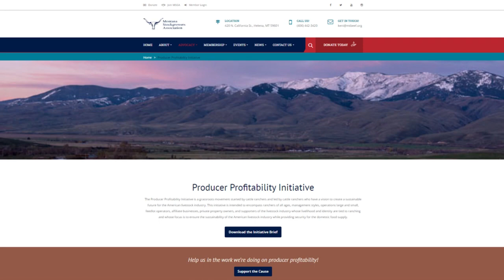Montana Ag Report 2-28-24